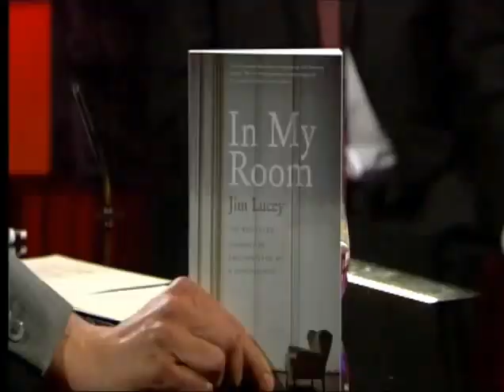Prof. Jim Lucey Saturday Night Show RTÉ 24/05/2014